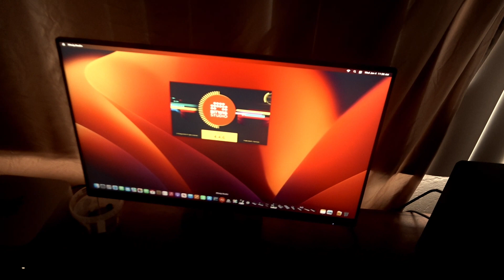Christos Perkons hd 01 controlling multiple hardware synths self generated